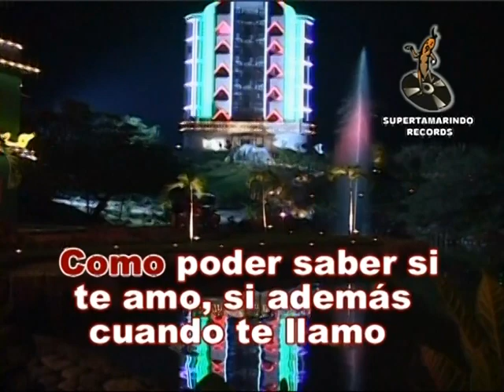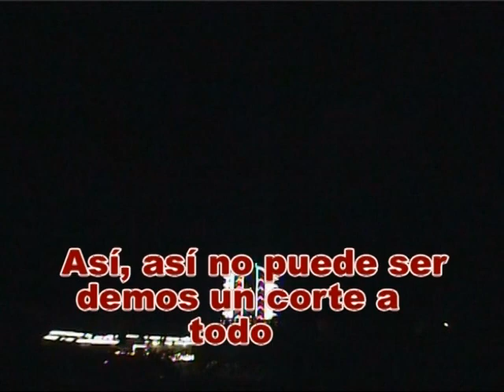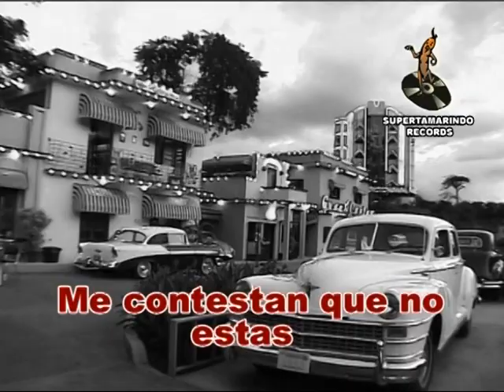Karaoke - Cómo Poder Saber Si Te Amo (Cover)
Tema: Cómo Poder Saber Si Te Amo
Autor: Leo Dan
Artista: Super Tamarindo All Star
Edición De Video: Richard Rojas
Estudio De Grabación: Super Tamarindo All Star
Ingeniero De Audio: Luis José Vergel
Productor Musical: Luis Alberto Mantilla
Arreglos Musicales y Adaptación General: Blosmer Morales y Freddy Hernández